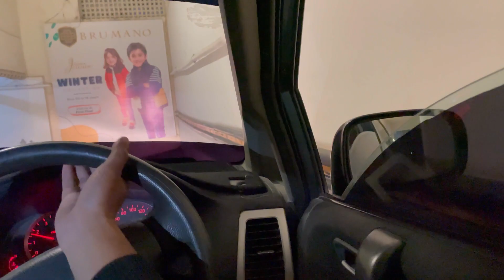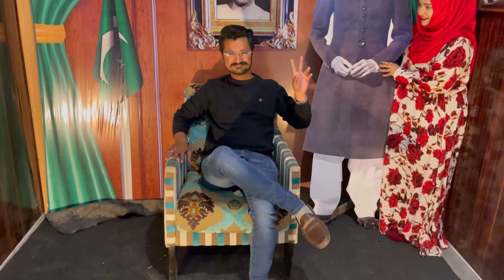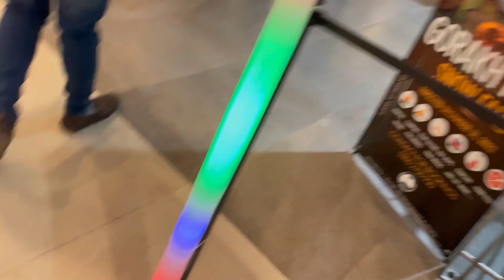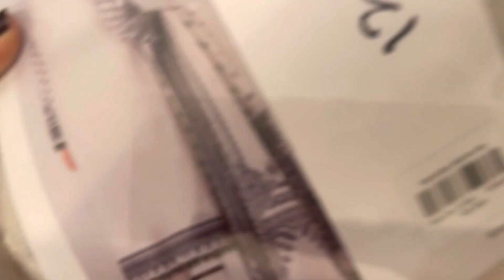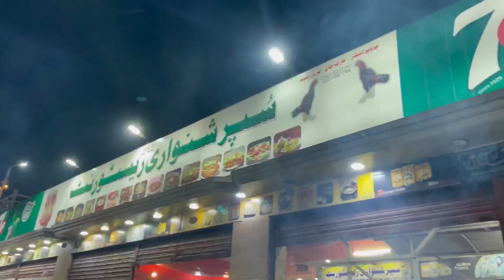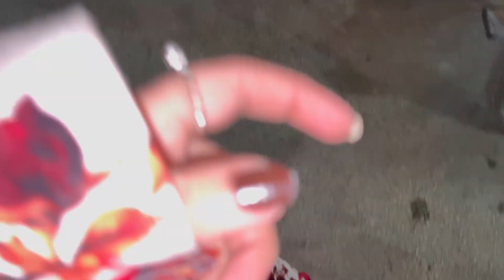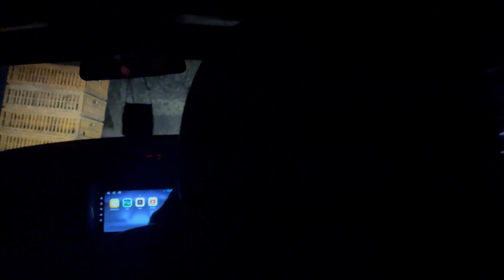New Year Night Pr Hoi Fahad Ki Larai 😱🫣👀bye bye 2022???